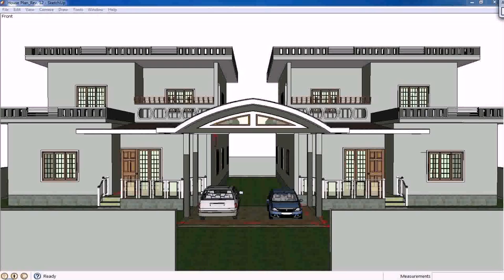Indian Home Designs Photos